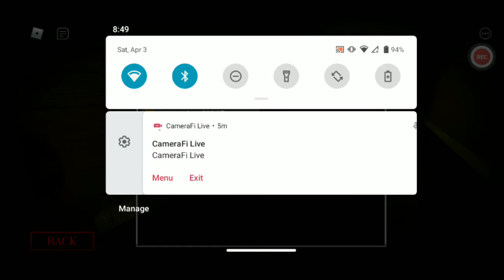Roblox Piggy Escaped Carnival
⭐️ Hi there! I'm Kenneth/Kenny & on here you will most likely see Funny ROBLOX skits & videos, Adopt Me & Bloxburg Speed Builds, Roleplays, Gameplays ,Tutorials & so much more for YOU to enjoy! 💕

୨🌱୧ 𝐥𝐞𝐭'𝐬 𝐛𝐞 𝐟𝐫𝐢𝐞𝐧𝐝𝐬 / 𝐬𝐨𝐜𝐢𝐚𝐥𝐬 ꒰🌷꒱
◊ Roblox Account: Emptypencil9366
◊ Discord Tag: Emptypencil9366#2773
◊ Fan Group: Zombie Attackz

-my channel pfp is by @KennethMatthews14 on insta, so tysm୨🥥୧